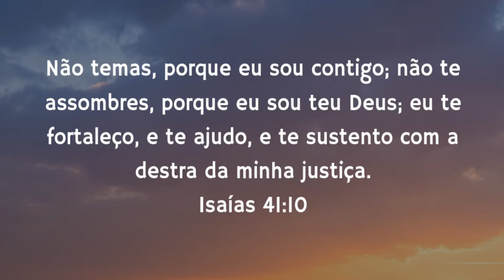DE VOLTA A DIETA HCG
Eai meu povo tamoooooo de volta, firme e forte, e vamos parar de mimimi, nós vamos conseguir.

Salmo 51